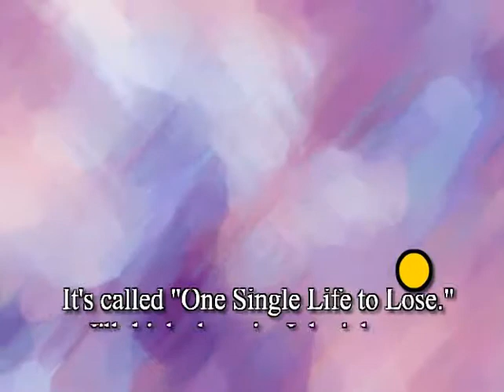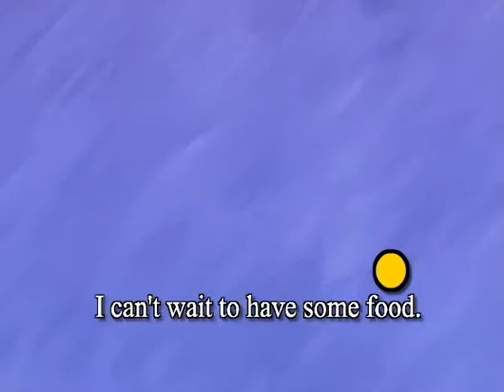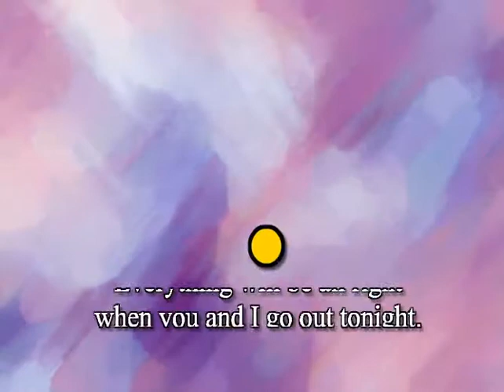TN1 TV Unit-2 (TN Pop - Going out)